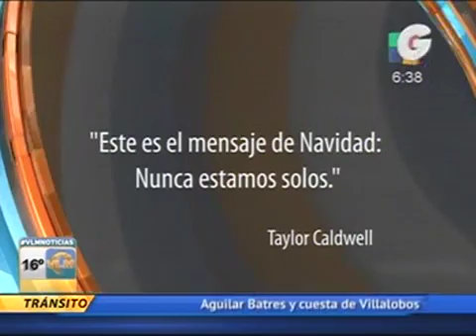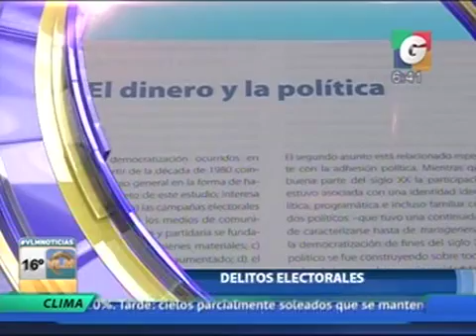Segmento 04 iPhone